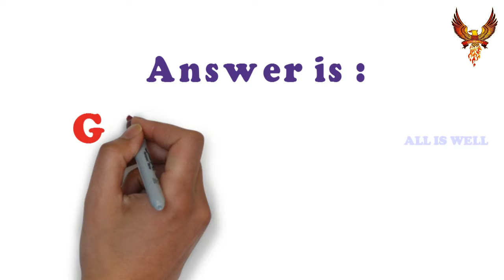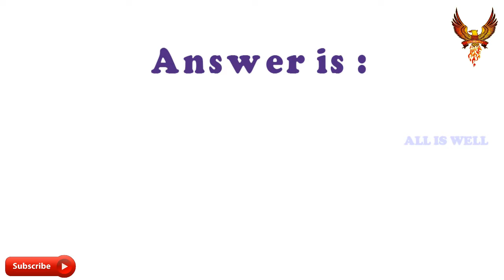Drawing Puzzles for Kids | குழந்தைகளுக்கு வரை புதிர் விளையாட்டு